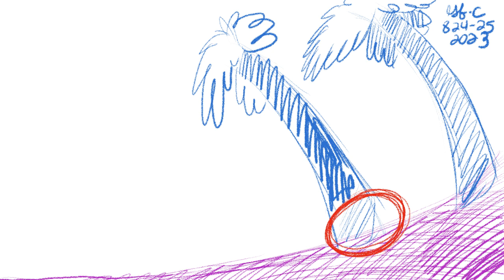8 24 25 ball animation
Starts out long in the beginning.